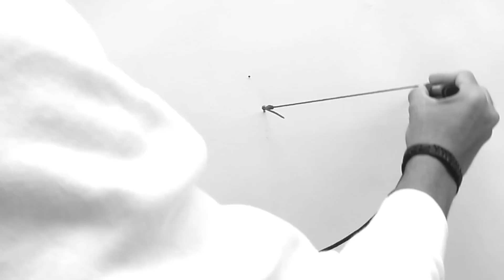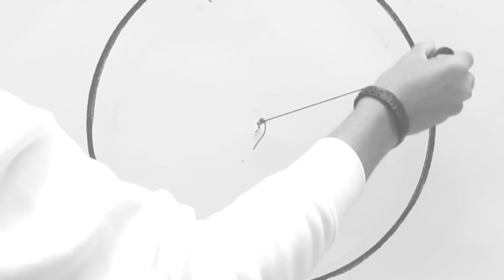3 Increíbles trucos para dibujar círculos perfectos | Dibujados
Tutorial - Como dibujar círculos perfectos.
MIS MATERIALES Y ÚTILES

Lápices de colores:
►Caran D'Ache Luminance 76:
►Lyra Rembrandt Polycolor:
►Prismacolor Premier incoloro para mezclar los colores:
►Lápices de colores Prismacolor Premier Verithin, Paquete de 36:
►Prismacolor Lápices de colores premier, núcleo blando, 24:

Papeles:
►Canson XL negro
►Mi-Teintes, hojas de colores pastel
►Fabriano papel de acuarela
►Canson Acuarela XL

Lápices - Carbón:
 ►Cretacolor Black Box Carbón Estaño Set:

Acuarela:
►Caja de acuarelas de bolsillo Cotman
►Pinceles de agua

Pintura:
►Gouache - Reeves

Marcadores:
►Winsor & Newton ProMarker 24
►Copic Markers Set, tonos de piel
►Tombow Dual Brush
►Ohuhu 40 colore
►Marcador dorado
►Copic Markers Set, tinta

Para grabar:
►Cámara réflex digital Canon EOS Rebel T3i:
►Micrófono Blue YETI
►Trípode, otros modelos:
►Sony Class 10 70MB/s Memory Card
►Lampara de escritorio
►Luces que quiero
►Paneles de acustización

Bolígrafos - Plumas:
►Bolígrafos tinta blanca
►Rotring - Pluma
►Plumas Rotring Isograph

Útiles:
►Fijador de dibujos Winsor & Newton
►Juego de herramientas de dibujo
►Borrador electrico
►Extensores de lápices
►Tinta negra
►Tinta blanca

Libros:
►Roba como un artista
►Virtual Hero
►Virtual Hero 2
►Escuela de gamers